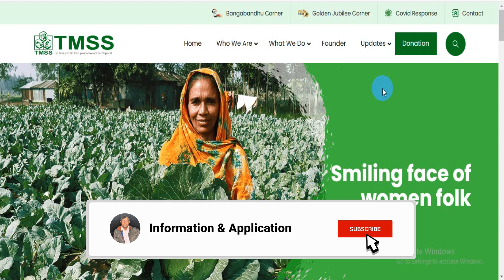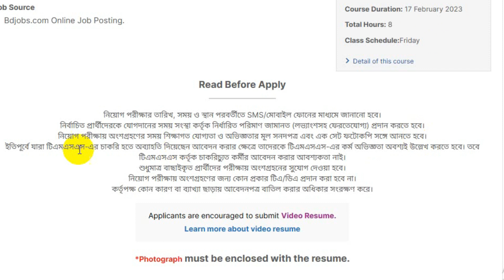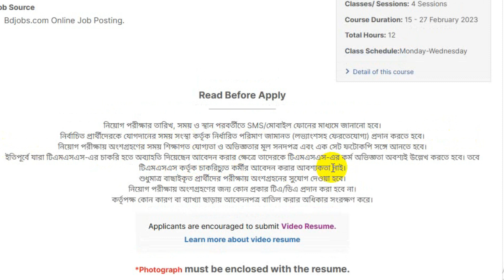টিএমএসএস এনজিওতে নিয়োগ বিজ্ঞপ্তি ২০২৩ || TMSS Ngo Job Circular 2023